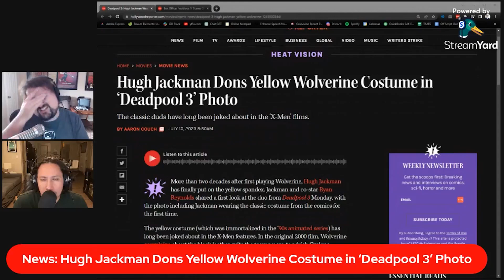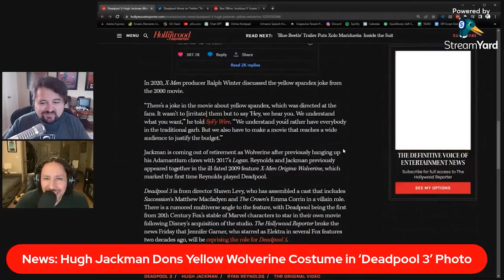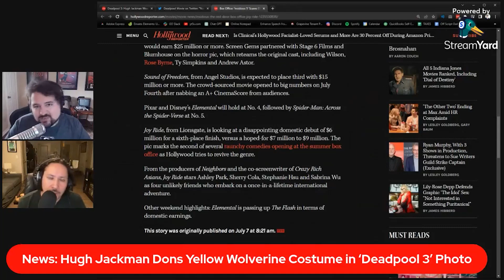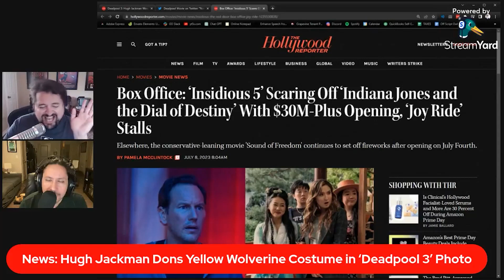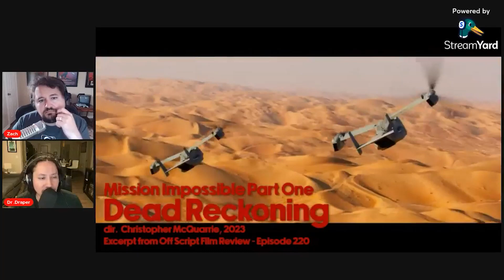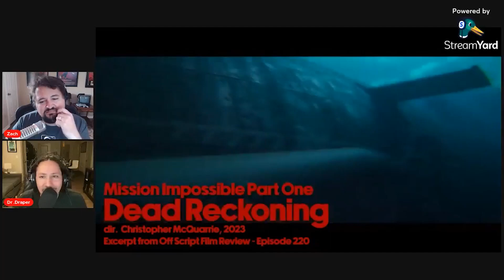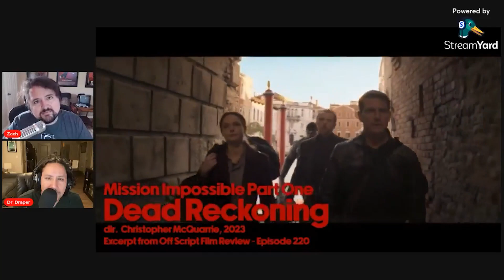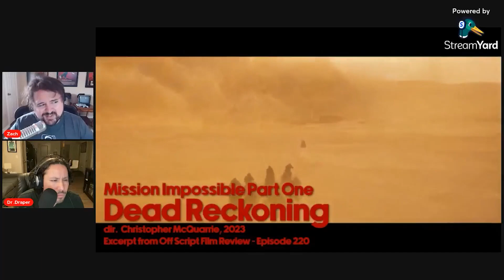Indiana Jones, Mission Impossible Dead Reckoning, & Nimona | Off Script Film Review - Episode 220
It's the roaring 1960's when a legendary archeologist finds himself out of time in 'Indiana Jones and the Dial of Destiny', the latest and final film in the historic Indiana Jones franchise from director James Mangold.

Then, IMF secret agent Ethan Hunt races to stop a rogue A.I. that's bent on taking over the world in 'Mission: Impossible - Dead Reckoning, Part 1', the seventh film in the Mission Impossible franchise from director Christopher McQuarrie.

Also, discover a vibrant world of cyberpunk medieval knights and form-changing monsters in 'Nimona', the latest animated feature from Netflix that served as Blue Sky Animation's last project before getting shut down by Disney.

Finally, Deadpool 3 is making easter egg headlines everywhere, and why's Disney taking a loss on Indiana Jones 5?

Movie News, Movie Reviews, and more every Tuesday on Off Script Film Review!